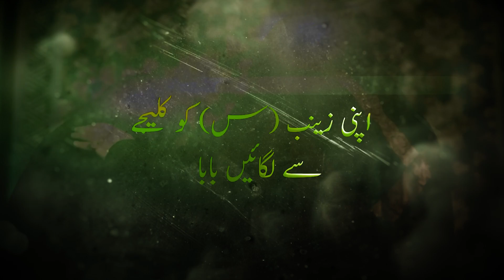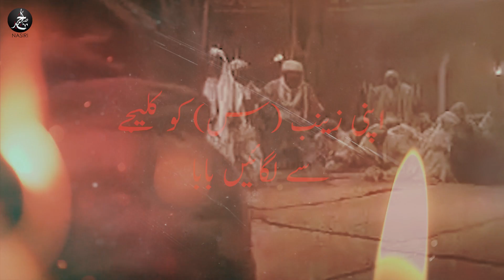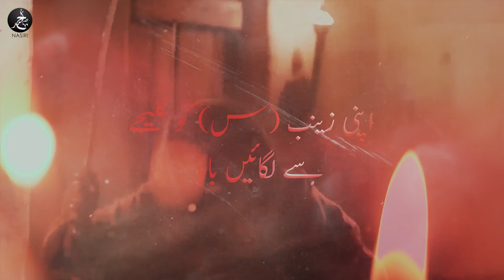21 Ramzan Noha 2022 | APNI ZAINAB KO KALEJE SE LAGAYEN BABA | Ahmed Raza Nasiri Mola Ali Noha 2022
21 Ramzan Noha 2022 | Apni Zainab ko Kaleje Se Lagayen Baba With Lyrics | Shahadat Mola Ali Noha 2022 | Ahmed Raza Nasiri New Noha 2022 | Noha Imam Ali | Shahadat Imam Ali Noha 2022 | 21 Ramzan Shahadat Imam Ali

Video Info :-

Reciter | Ahmed Raza Nasiri
Noha Title | Apni Zainab ko kaleeje se lagain baba
Poetry | Molana Nadeem Sirsivi (India)
Supporting Vocals | Mir Basharat Baltistani
Audio | ODS Official Studio ( Karachi)
Video | Mahmood Ali Achoali
Edit | Turab Zaidi
Translation | Sister Alisha Hassan Zaidi
Creatives | AR Graphics
Islamic Date | 21 Ramzan Shahadat Imam Ali (as) 2022 / 1443H

An Exclusive Noha On the Occasion Of 21 Ramadan Martyrdom Of Imam Ali (as) By Ahmed Raza Nasiri

Also Listen

All Rights are reserved with Ahmed Raza Nasiri, We don't allow anyone to upload or use our content on any Website or Social Media platforms without our permission.